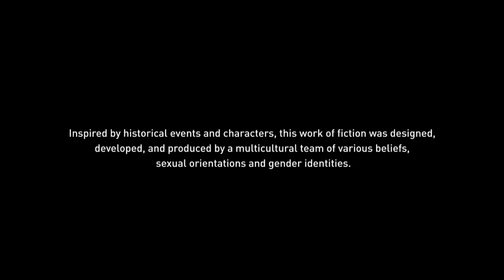Episode 36 of Assassin's Creed: Odyssey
Installment 36.

In this episode, Kassandra travels to Melos to compete in a violent contest and meets a woman named Roxanna.

This gameplay is from the first recorded play-through of Assassin's Creed: Odyssey.  This game series features iconic locations and characters from history and weaves a unique and interesting story through people and places from ancient Greece and Rome.  One of the best story games of the last decade, according to me.  Also, if you enjoy multiple play-throughs and results, this game is great "bang for your buck!"